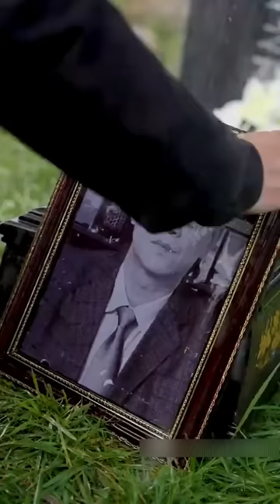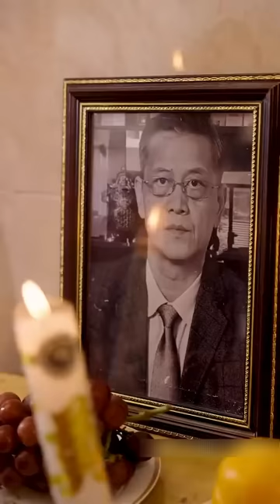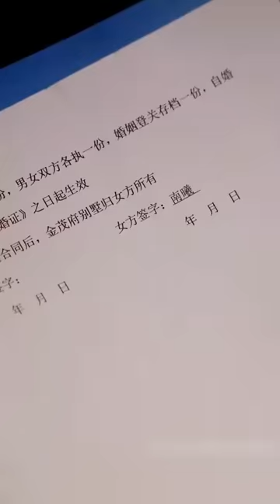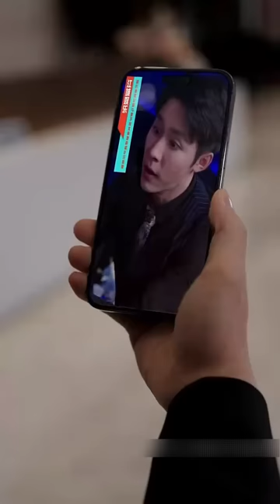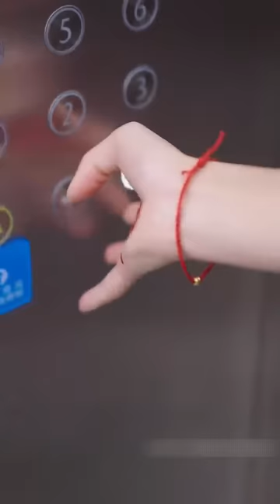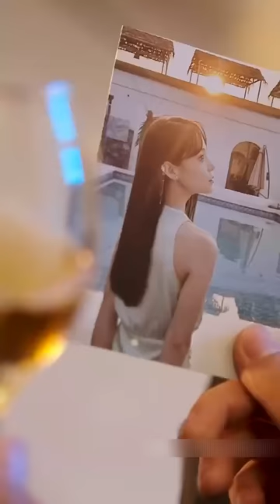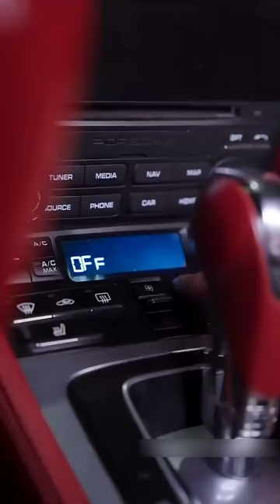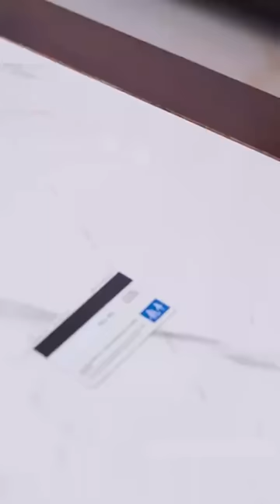【FULL】她愛了他十年求的只是一個善終，卻被他親手送進監獄痛不欲生，她才知道這一切都只是她的一廂情願，出獄後她涅槃重生，定要報仇雪恨！短劇